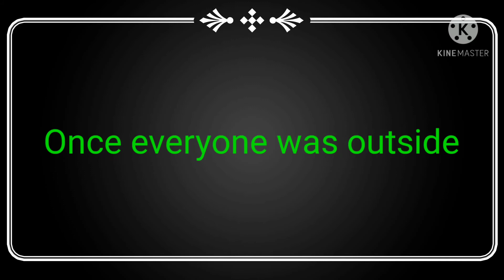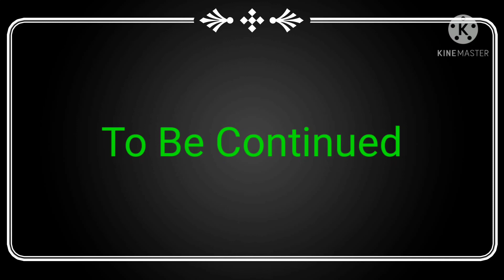Dragneel Family meet Teen Titans (Read Description)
Flashing lights
Loud noises
Ships you may or may not like
Bad Grammar
and my AU